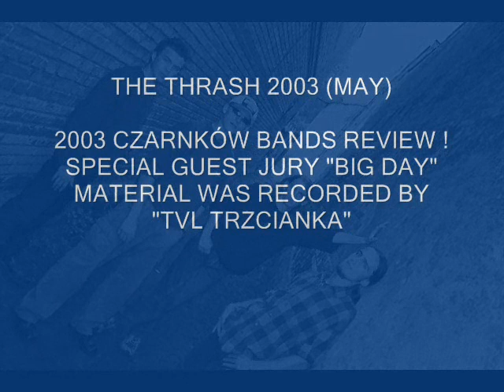THE THRASH "SPACE" TVL TRZCIANKA (CZARNKOW2003 SPACE-fragment)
"CZARNKÓW 2003 BANDS REVIEW" FRAGMENT SONG - SPACE. LOCAL TELEVISION WAS RECORDED THAT STUFF